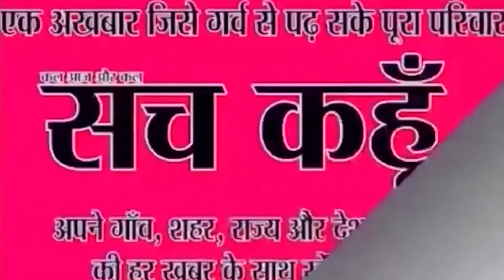Press Conference:धड़कन आप की देखभाल हमारीः मशहूर Heart Specialist DR Purshotam Lal | Metro Hospitals